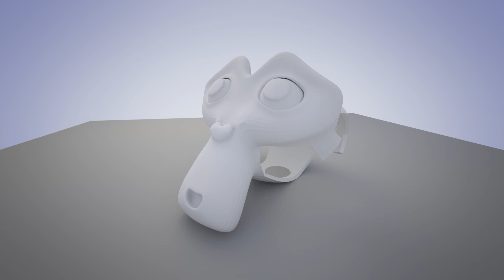Blender 3d build modifier